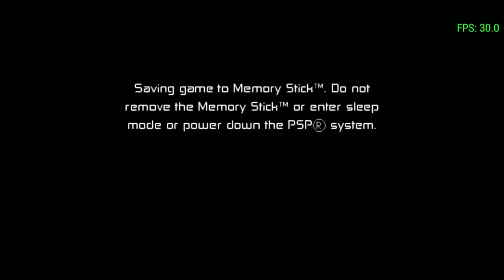Ben 10 Protector of the Earth (New Orleans) Part-15 Walkthrough/Gameplay -By the First Gamer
Sleeping near the Grand Canyon, a mosquito-like drone sucks most of the DNA out of Ben's Omnitrix. A giant object crashes into the mountains, and Ben finds out he can't transform into some of his aliens, only Heatblast and Four Arms. After fighting through multiple drones, he defeats a Giant Mech Drone and finds an Omnitrix Crystal which gives him access to XLR8.

Later, they go to Mesa Verde and find Vilgax's Drones and Forever Knights fighting. After defeating all the knights and drones, an injured Forever Knight tells them that Enoch has used all the Technology of Area 51 to make a Big Battlebot to fight Ben. They go to Area 51 and fight Enoch, but Enoch recovers and climbs his battlebot. They think of some hydro-electric place where the Battle Bot is comfortable to fight, and Gwen thinks it is Hoover Dam. They head to Hoover Dam and fight the Battle-Bot. Then Ben finds another Omnitrix Crystal which regains access to Cannonbolt.

When the Tennysons head to San Francisco for a vacation, they find out that Kevin 11 has escaped from the Null Void and has brought some plant creatures with him. He kidnaps Grandpa Max, but later gets sucked to the Null Void again by Ben in a Lumber Mill. Later, after fighting through Crater Lake, they head to the Space Needle, where the mother plant (Wildvine's DNA) has made its home and infecting the whole city. After defeating it, Ben finds an Omnitrix Crystal which gives him access to the last unlockable alien in the game, Wildvine.

In outer space, Vilgax and Zs'skayr are working together to recover the Omnitrix. Ben, Gwen and Grandpa Max head to Effigy Mounds for camping, and find some of Zs'Skayr's Troops hunting there. After defeating Hex at the end, they discover that Zs'Skayr had plundered the Plumber Base in Mount Rushmore. Ben chases him through Chicago lake front and then defeats him in Gold Coast Theater and Grandpa Max sucks him in the Null Void.

After defeating Zs'Skayr, they go to the Historic Battlefield, where Doctor Animo kidnaps Gwen. They go to the Bayou and discover Clancy, in an abandoned mansion. After Ben defeats him, Max asks him where Animo had taken Gwen. He tells him that it is too late to save her now and Animo will make her a mixed-up mutant. Ben and grandpa travel to New Orleans and take a boat to Animo's oil refinery. After defeating Animo, Gwen tells them that Animo and Vilgax have planned to suck Earth into the Null Void. Ben then unlocks Master Control in the Omnitrix.

After going to Washington, D.C., where there are Null Void Portals everywhere, Ben defeats Sixsix and his Detrovite Troops in Cape Canaveral. Grandpa Max uses rockets found there to make the Rustbucket capable of flight. Then, they fly to Vilgax's Ship and Ben tries to defeat Vilgax. After a big battle which ends with Vilgax's defeat, Ben discovers that rest of the Omnitrix Crystals are right there in the ship. But just after he retrieves them, the ship starts powering down and projecting a Null Void Portal, which then sucks in Vilgax and his ship. Luckily, Ben, Gwen and Grandpa Max escape in time and get back to their vacation.

Like The Video if you like the Gameplay

Share the Video to your friends if they know about Ben 10

Comment on which Game Should I Play Next